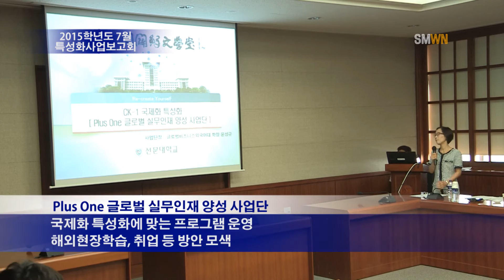2015학년도 7월 특성화사업보고회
이번 보고회는 대학본부와 사업단의 교류를 통해 주산학 글로컬 공동체 선도대학 구현을 목적으로 진행됐습니다.
보고회는 사업단별 1차년도 사업의 총괄현황과 연차평가, 종합의견을 나누고
각 사업단의 향후 계획 발표로 진행됐습니다.
ICT융합 인포메카트로닉스 인력양성 사업단에서는 특성화 기반을 구축하기 위해 교육과정을 개선하고 지역산업과 연계하여 지역 성장 산업을 창출한다고 하였습니다.
제약산업 특화인력 양성사업단에서는 핵심인력을 양성하기 위한 장학제도 지원과 현장실습과 같은 교육지원체제의 구축으로 제약산업을 발전시키고 선도하는 학과로 만든다고 하였습니다.
역사콘텐츠 CT 창의인재 양성 사업단에서는 스마트역사 콘텐츠 기획인력 양성과 문화유산 3D 디지털복원 전문 인력 양성을 한다고 하였습니다.
다문화 상담복지 현장실무인재 양성 사업단에서는 상담복지 능력 극대화와 다문화 역량 함양으로 다문화 사회를 위한 상담복지 인재를 양성한다고 하였습니다.
플러스 원 글로벌 실무인재 양성 사업단에서는 국제화 특성화에 맞는 프로그램을 운영한다고 하였습니다.
3D 설계기반 창조건설 인재양성 사업단에서는 3D설계 교육과 산학 연계교육을 강화한다고 하였습니다.
각 사업단별 보고를 마친 뒤 질의응답을 가졌고 황선조 총장의 보고회 총평으로 특성화사업 보고회를 마쳤습니다.
특성화사업으로 지역 경제와 문화의 중심이 되는 대학으로 학교발전을 도모했으면 좋겠습니다.
이상 Sun Moon Weekly News 안정현 기자 였습니다